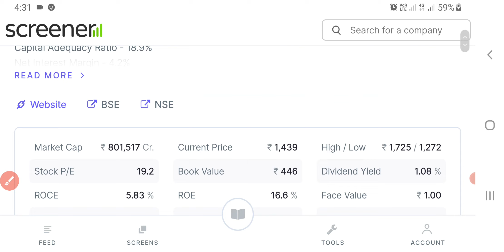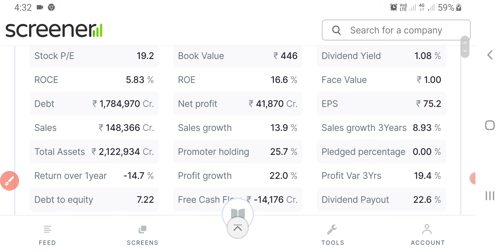HDFC Bank Share News Today | HDFC Bank Share Target | HDFC Bank Share Price